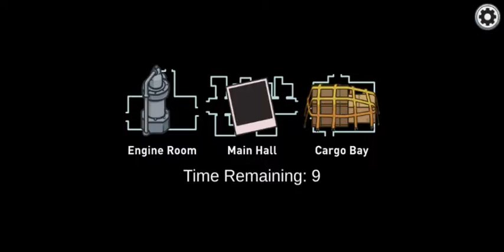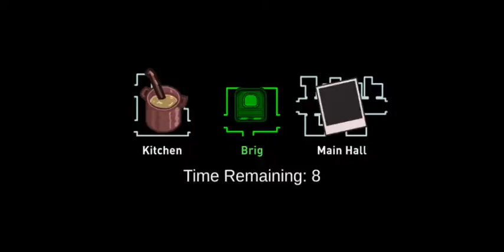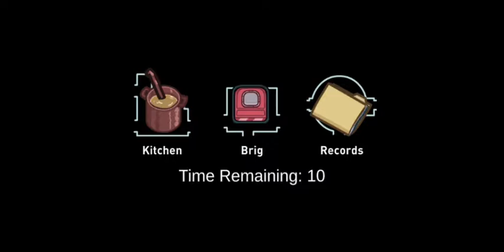Playing Among us sub for more